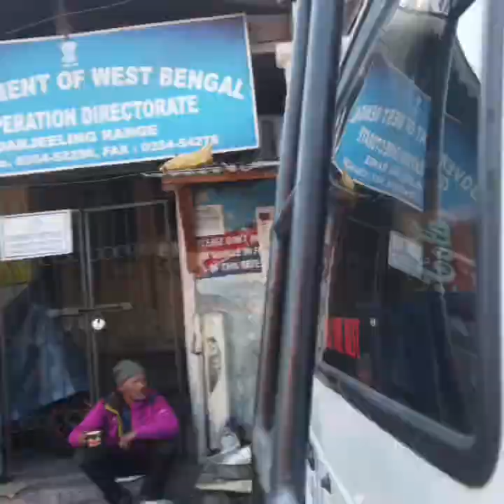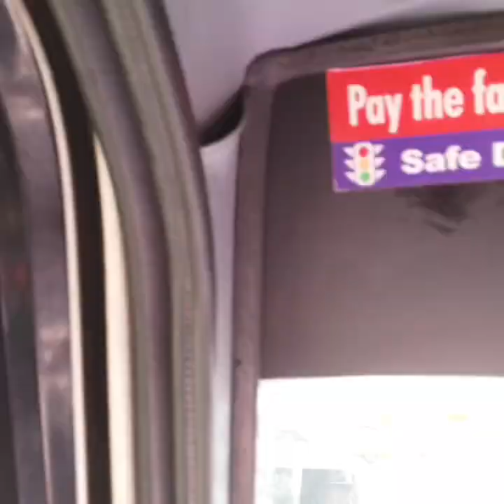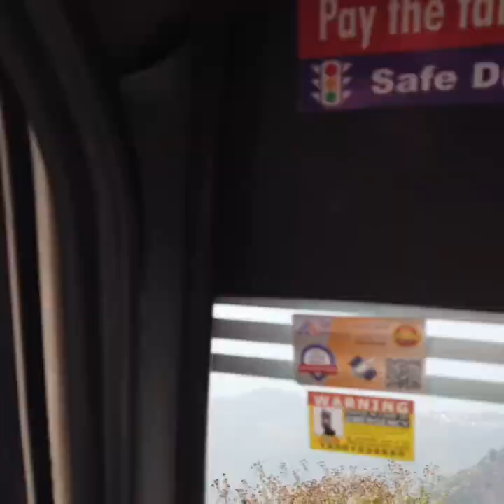travelling Darjeeling to siliguri| o budget | thanks fo nimesh vai support me| hitchhiking vlog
Darjeeling is a tourist area Today I am going from Darjeeling to Siliguri without money | I got a helper like Nimesh Bhai He will drive me to Siliguri, thank you very much for helping me
*Channel Name:Yekalyatri
*Address : Nuwakot , Bidur 11
*Profession : Vlogger/traveler
* For Video :- dji mino pocket & ipone 7
* Edit on :- Vn
*About Channel : My channel is travel all over nepal& abroad, motivation ,memory ,yoga , documentary&health awareness,Explore village , explore many types of story , interview all types people